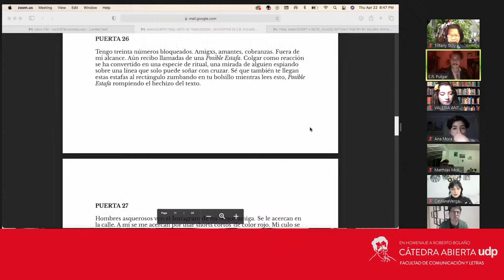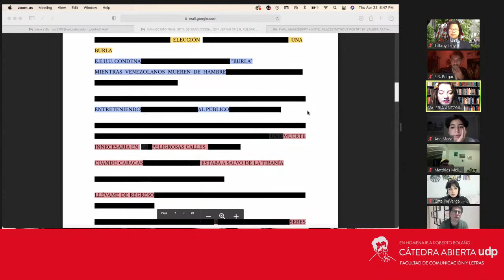Lectura de Poesía: Word for Word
Word for Word junta a escritores en formación de la Universidad de Columbia con otros escritores del mundo, permite el trabajo de obras entre pares y reflexión del oficio al negociar palabra a palabra con otra lengua.

Participan: Ana Mora, Catalina Vergara, Matthias Molina, Valeria Araya, Stephanie Dinsae, Kai-Lilly Karpman, E.R. Pulgar, Tiffany Troy.